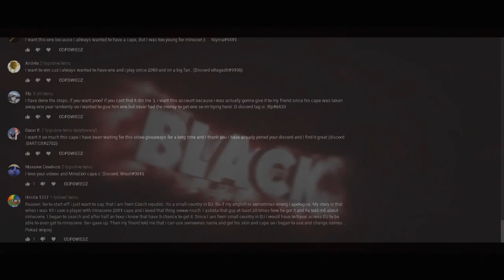RESULTS GIVEAWAY MINECON 2016 ACCONT FULL-ACCES [BL3CK DESIGN]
[CLOSED] FREE MINECRAFT ACCOUNT MINECON CAPE 2016 GIVEAWAY FULL ACCESS MIGRATED PREMIUM 2020

SELL
MINECON FA - 60$   230 ZŁ
MINECON SFA - 30$  125ZŁ
MINECON ALT - 5$  20 ZŁ
MINECRAF PREMIUM - 5$ - 20ZŁ
CAPE OPTIFINE - 5$ - 20 ZŁ
ACCOUNT MVP+ 10$ 40ZL

but unfortunately I got a mass notification from bots. That's why I decided to do it back CYA

This cape is extremely rare and only a few people in the world have it, so this relationship is valuable. Gifts are ending if it's on my channel